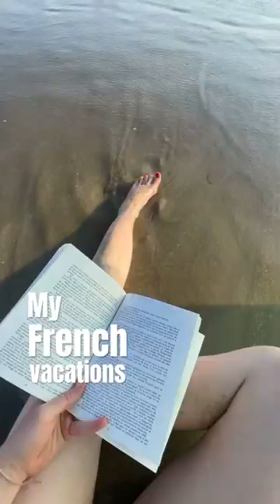Vlog France holidays la Parisienne nightlife chic style vineyard wine glamour barefoot fashionista